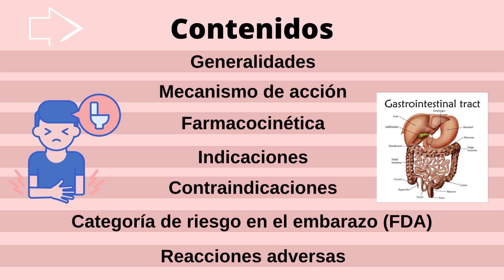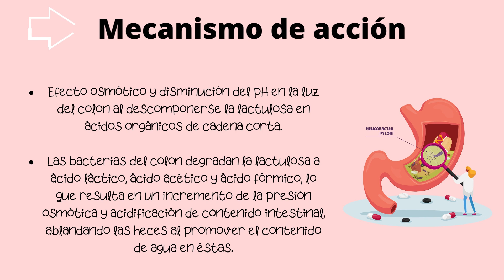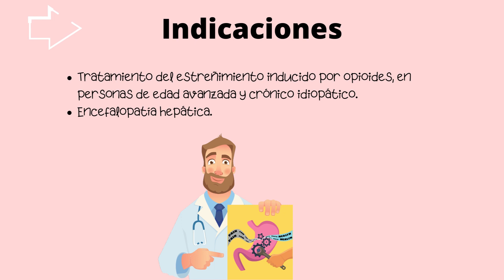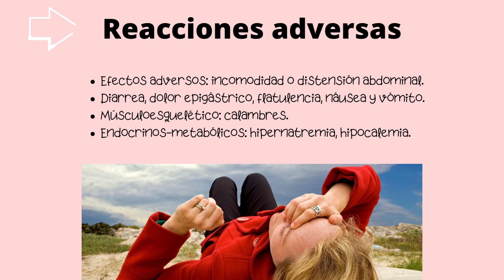LACTULOSA, lo esencial. Fármacos para el estreñimiento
¡Entra y descubre lo básico sobre la lactulosa!, un fármaco auxiliar en el tratamiento del estreñimiento.